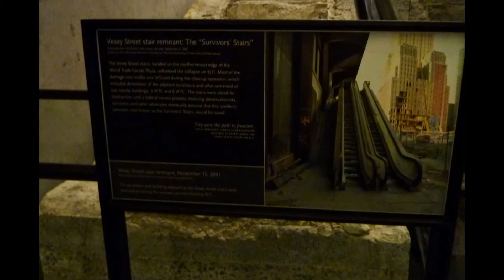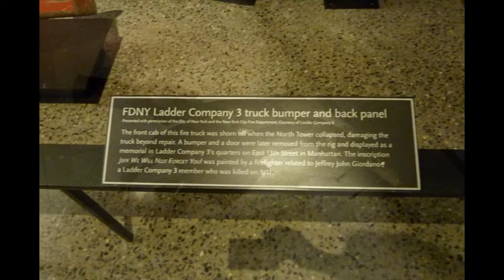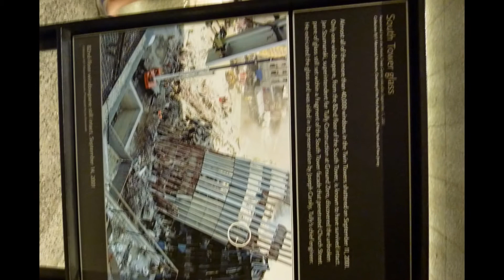9/11 Memorial & Museum, WTC, New York. By mikemerone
I created this video with the YouTube Video Editor THIS VIDEO IS IN MUSEUM IN SIDE PICTURES.